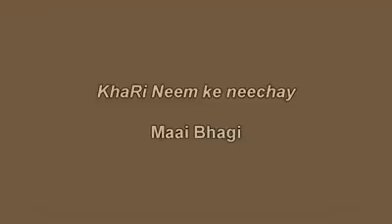MAAE BHAGI-KHARI NEEM K NECHY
THIS IS A VERY FAMOUS SONG OF MAI BHAGI